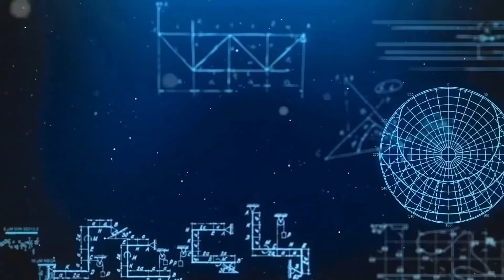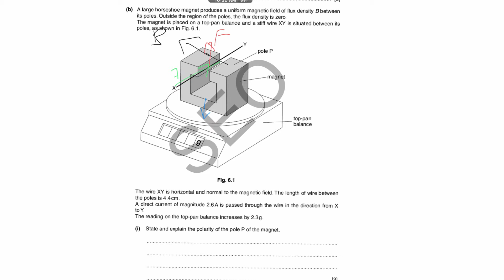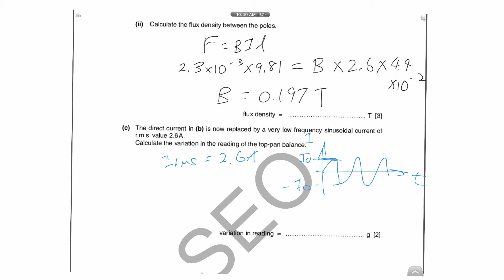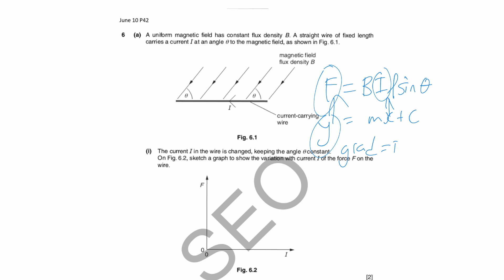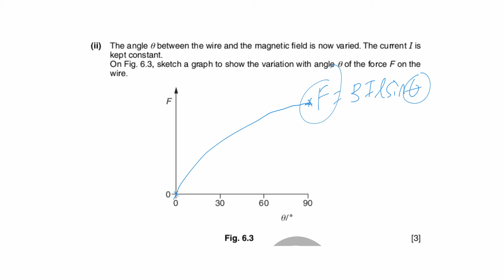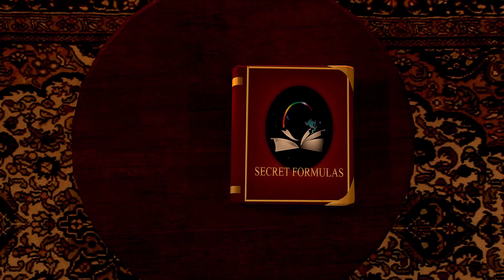[PHYSICS] Force on a Straight, Current Carrying Wire in a Uniform Magnetic | Magnetic Field | Part 3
🎓🧞‍♂️About GenieUs Hub
Hello Geniuses! GenieUs Hub is an informative and interactive channel which is dedicated to aid A-level students and teachers, with related contents ranging from past year questions solving to university application process.

Struggling with a particular past year question and mark scheme doesn’t seem to help? Send us the past questions via the link below GenieUs Hub may address that question soon.

🎓🧞‍♂️About Mr Seo
A former mechanical engineer who found passion in teaching, he completed his Master in Education Studies and has been teaching physics for almost 20 years.  As an Innovative teacher,  he has prepared various teaching materials on different platforms to help students learn more effectively. His experience as a CAIE examiner also enables him to share valuable techniques in answering exam questions.